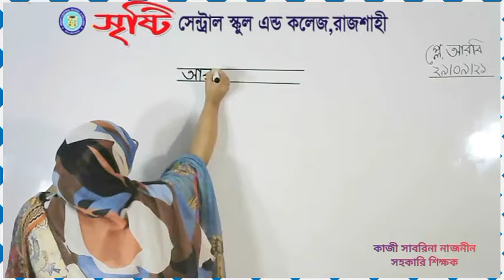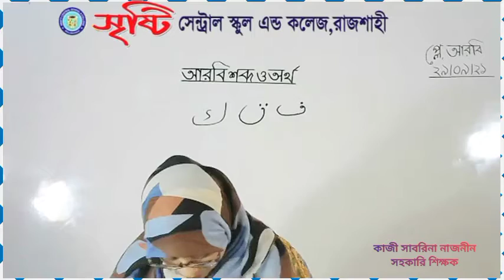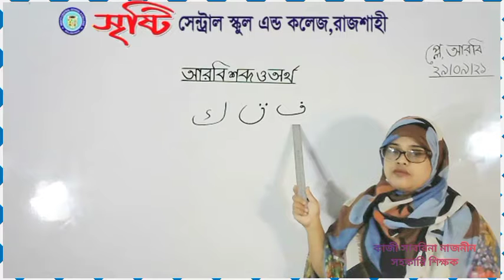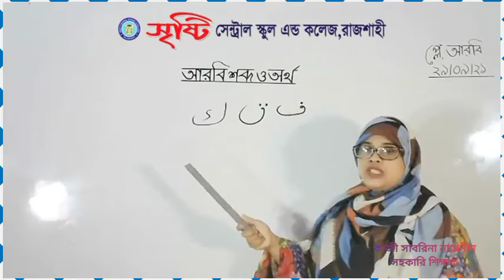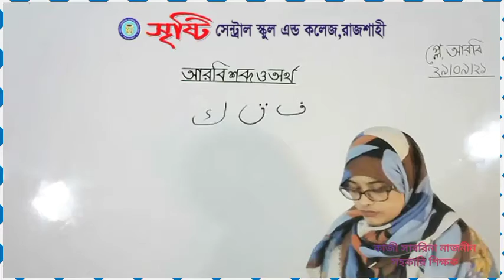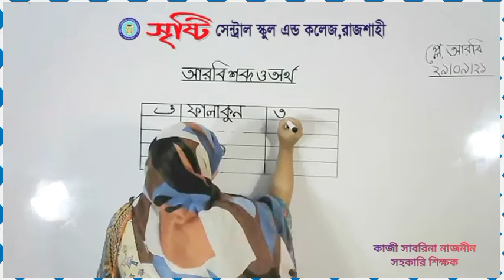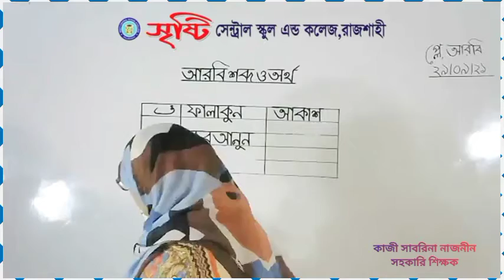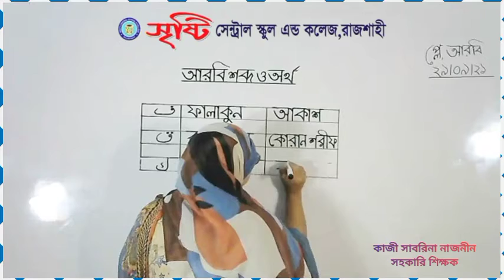Live Class| Play Arby|29.09.21